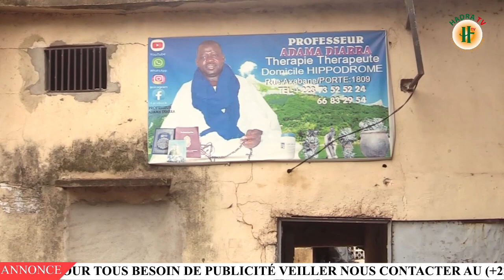HAMAWIYA BARODA : les descendants, la naissance et l'enfance de Cheickne Hamahoullah (Partie 01)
HAMAWIYA BARODA
Thème : les descendants, la naissance et l'enfance de Cheickne Hamahoullah (Partie 01)